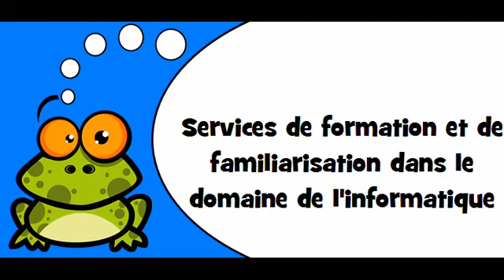J'APPRENDS À LIRE # THÈME = Services de formation